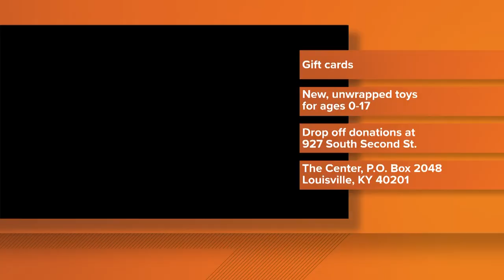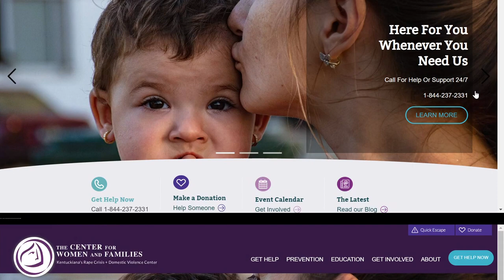The Center for Women and Families holiday donation drive collecting gifts in Louisville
The Center for Women and Families take donations all year long, but there's a focus on gift cards and toys during the holidays.